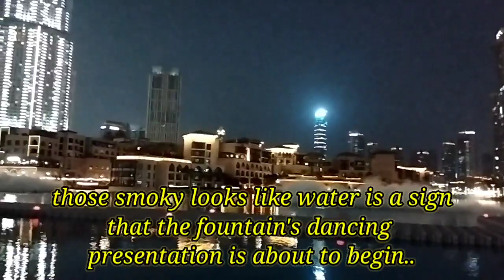Dancing fountain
Dubai dancing fountain,my third visit since it opened on May 8,2009.

Thanks💚